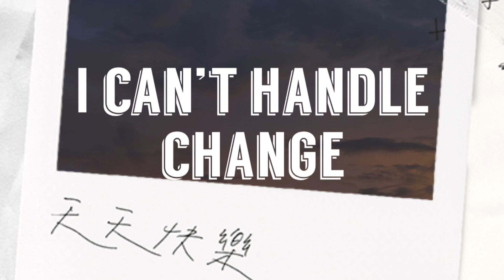Roar - I Can’t Handle Change [TikTok Version]